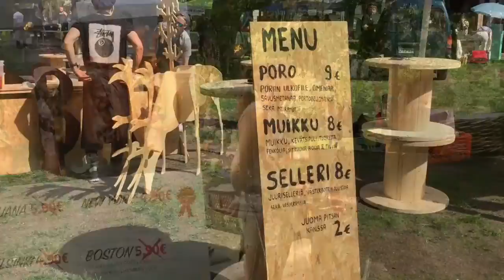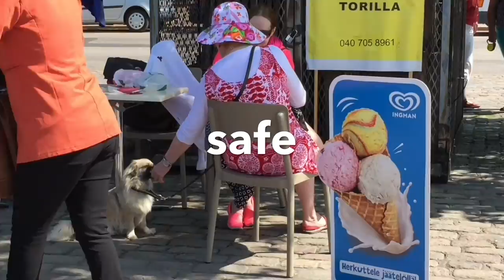University of Helsinki at the heart of the city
Enjoy Helsinki at summer and study at Helsinki Summer School! All the courses at the Helsinki Summer School are organised by the University of Helsinki, one of the world's top 1% research universities.

The video of summer in the city of Helsinki features some of our international student ambassadors.

Read more about the courses, application process, study facilities and other practical matters